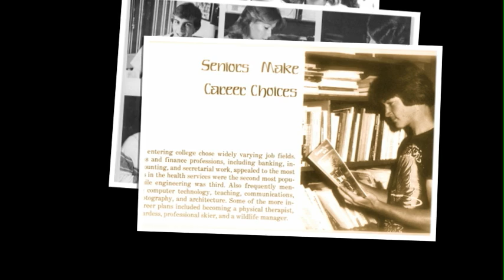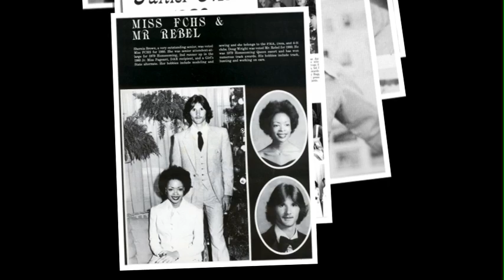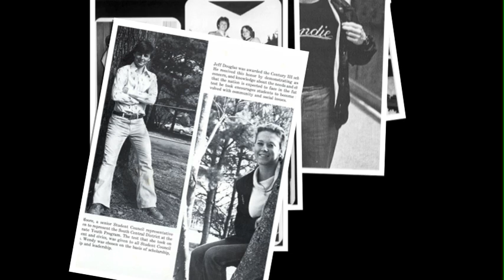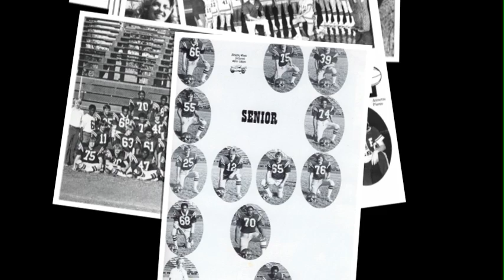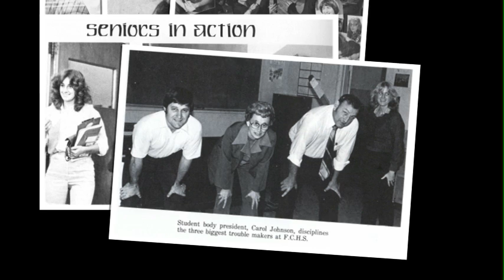FCHS Class of 1980